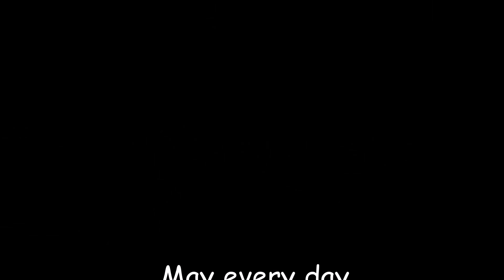Relaxing River Walk Laughlin Nevada - Watching Water Taxis and Jet Skiers!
Are you looking for some fun in the sun? Take this relaxing river walk with me in Laughlin Nevada. It's an afternoon of fun walking along the Colorado River while we watch the water taxis and jet skiers.

It's so beautiful and relaxing and the water is full of excitement with everyone enjoying the great outdoors. Laughlin Nevada is so much fun to visit because of the Colorado River.  You can go boating, fishing, swimming or even rent a jet ski. You can take a water taxi to any of the casinos in Laughlin NV. My favorite is the Aquarius it's so nice and it's the center of all the adventures.

The night life in Laughlin is non stop. The casinos are open and the noiseless nights walking on the Laughlin river walk are so peaceful and quiet. If you haven't already visited Laughlin Nevada I highly recommend it. It's my favorite place to get away let go and unwind. Enjoy!

I'd be very interested in what you thought of the video. If you'd like to leave a comment or ask me a question you can leave a message in the the Comments section bellow.

Again, thank you so much for stopping by and checking out my channel. Remember, a day without laughter is a day wasted!

~Cory